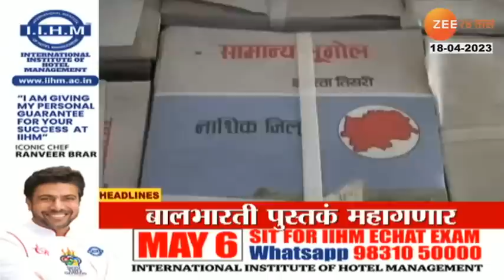Top Headlines Today | टॉप हेडलाईन्स | 7 PM | 18th April 2023 | झी २४ तास | Zee24taas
Social Media Links :
5 Minitat 25 Batmya । 5 मिनिटांत 25 बातम्या